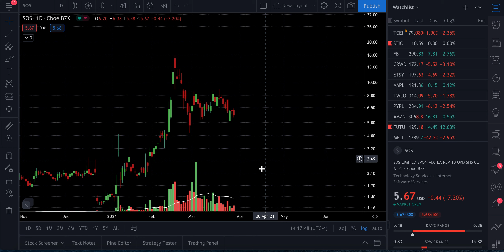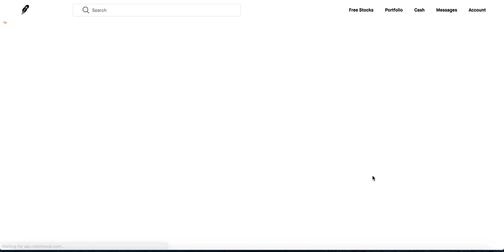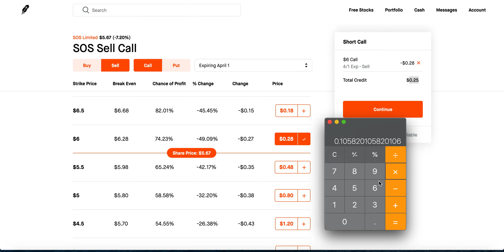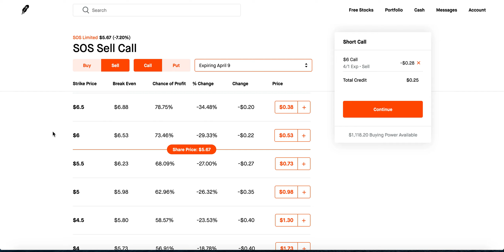How I was able to get 500 stocks of SOS for FREE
In this video, I am going over How I was able to get 500 stocks of SOS for FREE

I try to answer all or any questions you have.